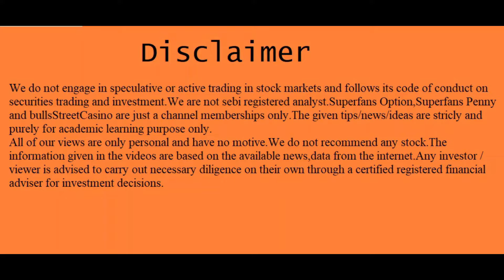இந்தியாவின் பெரிய பங்கு கவிழ்கிறதா? | Crorepathy Stocks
T.A.Vijey,
ஹாய் நண்பா!
இந்த விடியோவில் "my personal views on "super big stock" பேசியிருக்கிறேன்.விடியோவை முழுவதுமாகப் பாருங்கள்.

1."101 ஷேர் டிரேடிங் டெக்னிக்ஸ்":ஷேர்மார்க்கெட்டில் சம்பாதிக்க விரும்பும்
2..ஆட்டமா? சூதாட்டமா?
ஸ்பெகுலேட்டிவ் டிரேடிங் செய்வதற்கான புத்தகம்
பங்குப்பட்டியலுடன்.

3.பணம் விழும் மலர்வனம்:
 (பங்குச்சந்தை புத்தகம்)

4.மனமெல்லாம் பணம்:
(பங்குச்சந்தை புத்தகம்)

5.கதவைத் திற காசு வரட்டும்-Vol 1

6.கதவைத் திற காசு வரட்டும்-Vol 2

7.கதவைத் திற காசு வரட்டும்-Vol 3

8.கிரகவசிய ஜோதிடம்- மந்திரம் தந்திரம் இல்லாத எளிய பரிகார புத்தகம்:.